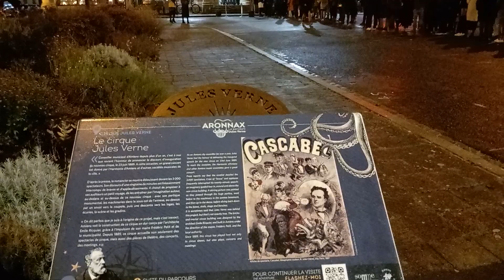В очакване на цирка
Амиен
18 ноември 2023